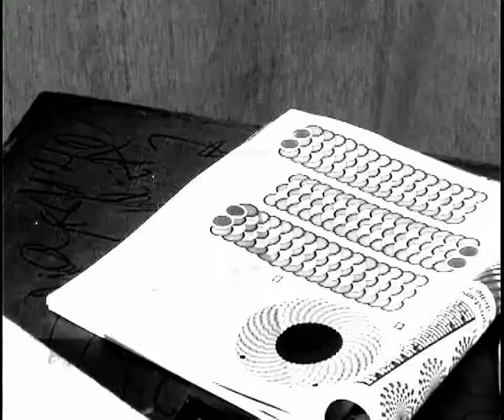ΔPAMMATIXO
Cortometraggio realizzato per il 50 ore film festival di Bologna, sezione drammatico... ma nemmeno molto. Finale a sorpresa